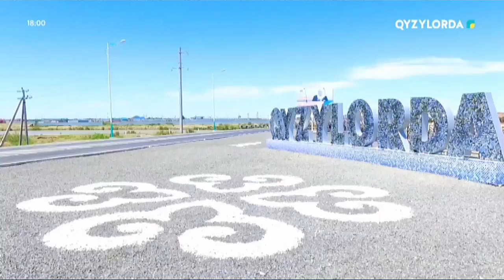Эфирная заставка (Qyzylorda, 2022)